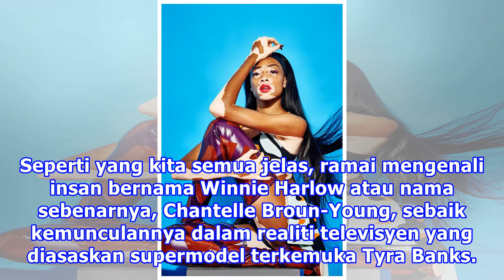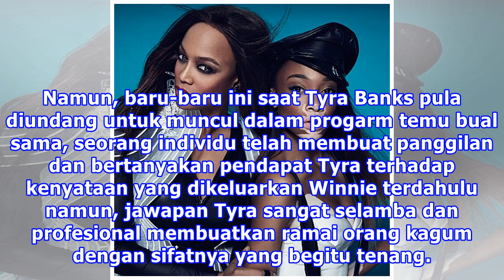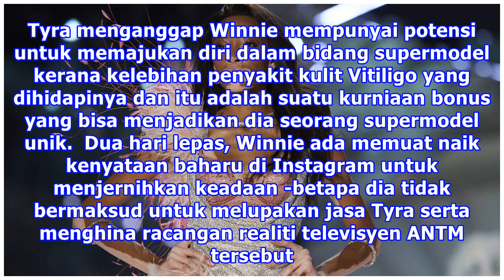Berlagak Bagus?! Winnie Harlow Kena Hentam Gara-Gara Kenyataan “Lupa Daratan”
Siapa yang tidak kenal dengan Winnie Harlow? Model berusia 24 tahun ini sudah menggapai pencapaian hidup tertinggi apabila muncul dalam pelbagai kempen fesyen bahkan terkini, namanya diangkat dan diberi peluang untuk berjalan di pentas peragaan Victoria’s Secret Fashion Show. Seperti yang kita semua...